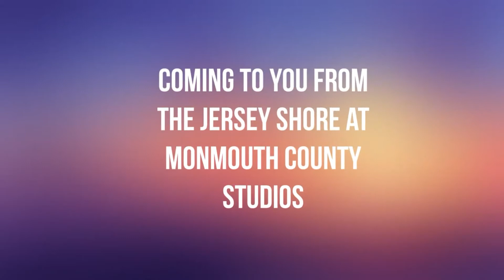The Bottom Line Podcast Presents: Sports, Indy 500, And... Milk?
Thank you for checking out The Bottom Line Podcast on YouTube! In this episode, Neil, Austin, and I discuss. A LOT! We go from the Stanley Cup Playoffs, to basketball, to football, and then to baseball! THEN, Austin takes us (Mainly Jimmy) to school about the Indy 500! PLUS, one burning question about the Indy 500... Where does the milk come from? Be sure to leave any questions or opinions you have on Twitter and Instagram, @BottomLineWMCX, and also on Twitter @thenvpshow! Be sure to use bottomline! You can also leave a voice message on the Anchor app, or at Anchor.FM!